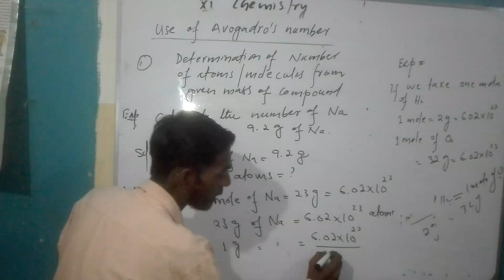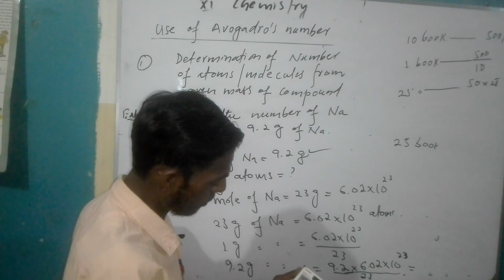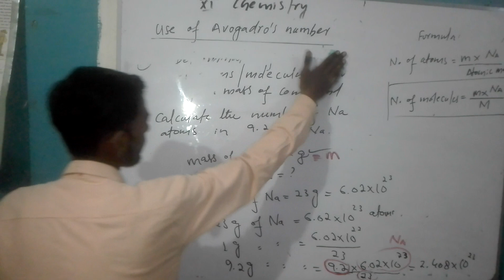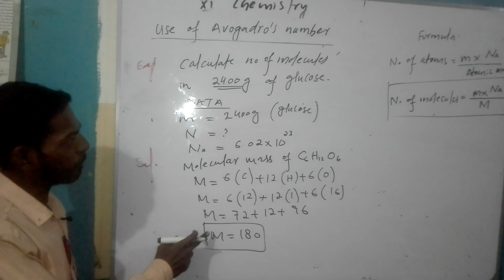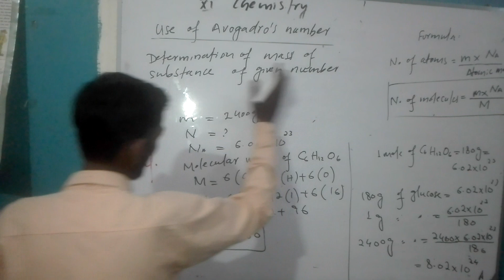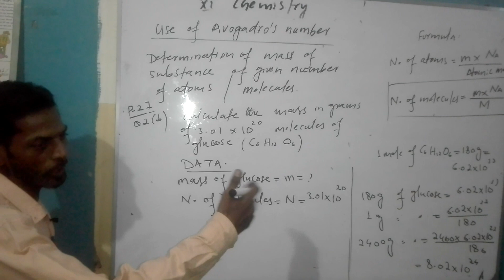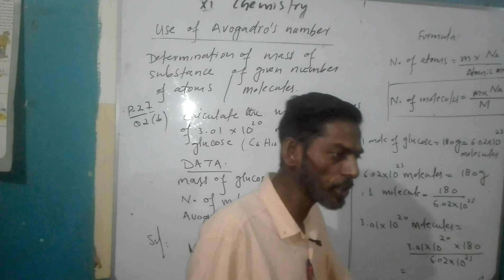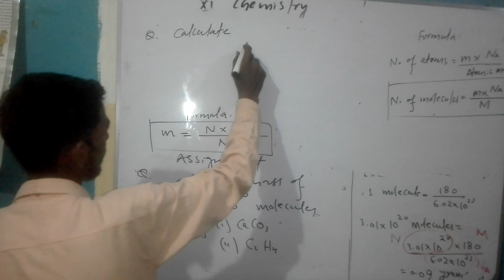avogadro s number part 2 chemistry class 11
avogadro s number  part  2 chemistry class 11  determination of mass of compound of given number of molecules